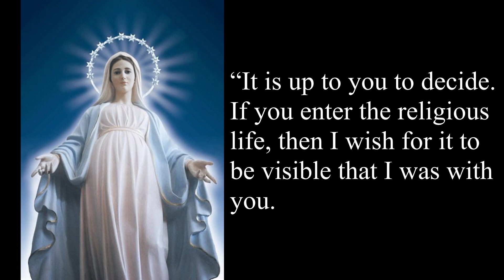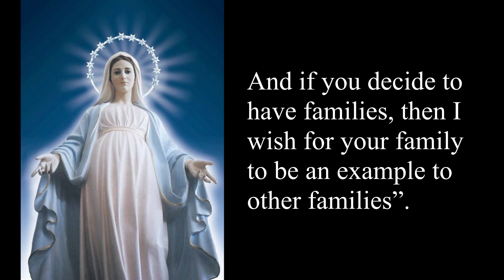What Our Lady said about the Visionaries getting married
A lot of people ask why the visionaries didnt become nuns or priests.

This is what Our Lady said about their choice of getting married or becoming nuns and priests..